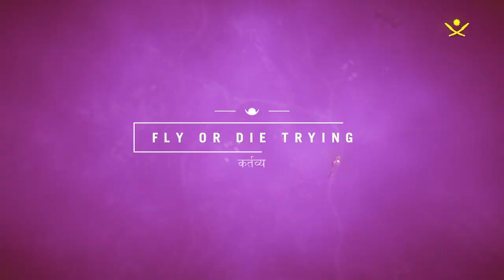FAR CRY 4 Walkthrough Part-15 (HINDI + ENGLISH)